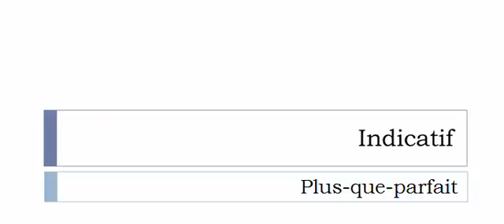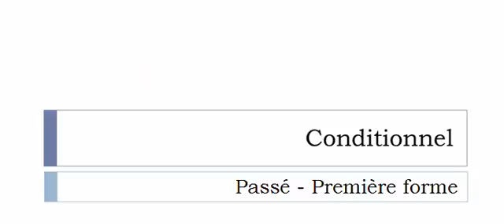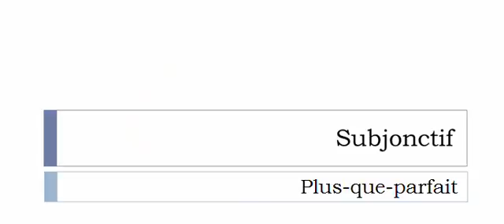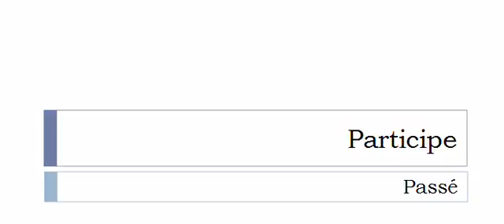الفعل الفرنسية = Nidifier